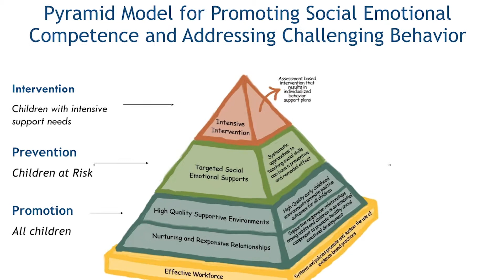Play therapy as a tool for social and emotional wellness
Local early childhood experts demonstrate how play therapy can help young children work through social and emotional challenges.